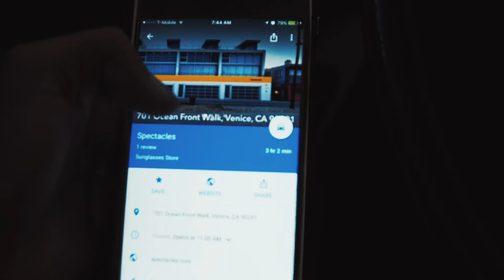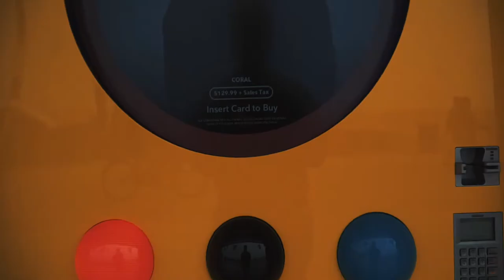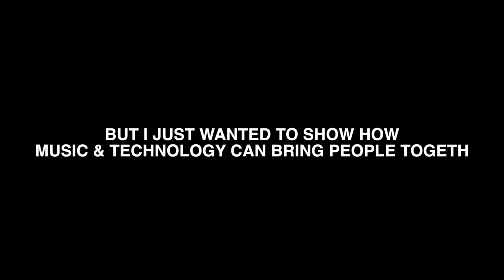Singing With A Street Performer In LA | Venice Beach VLOG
A throwback vlog when I was at Venice Beach in Los Angeles for Snapchat Spectacles. A random street performer named Starla asked me to sing songs with her. And me being the person I am, I love connecting with people I don't know in any way but most of all through music. So I sang a few songs with her, we talked about music, and even did some improv together. It was super fun! Thanks to Snapchat because if it wasn't for their tech, I wouldn't have even gone up to LA to get these glasses and captured this awesome moment.

[secondary keyword description]